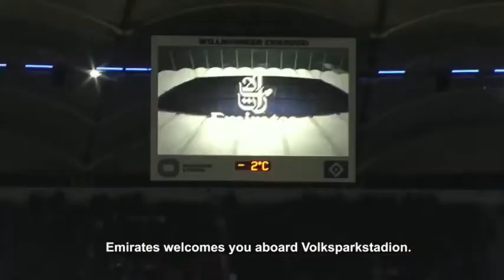Stewardess Vlog| Flight Attendant Diary✓ (2)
Stewardess Vlog| Flight Attendant Diary✓